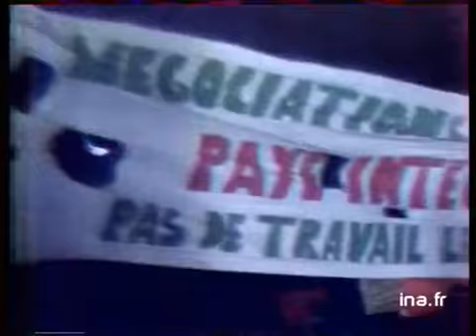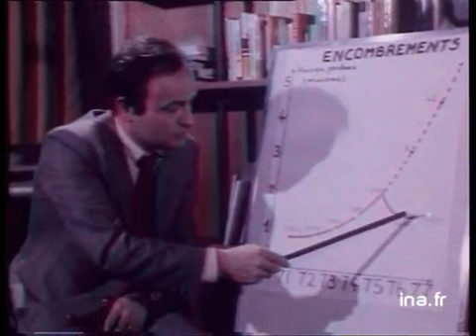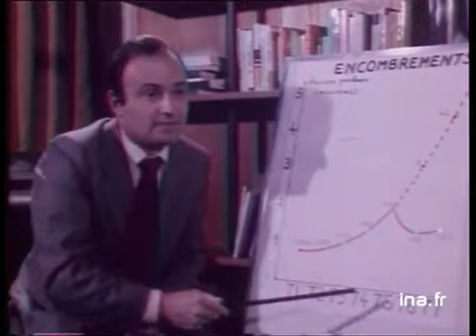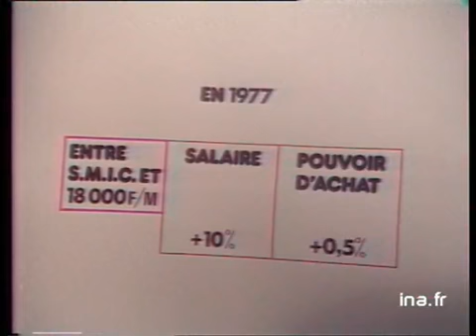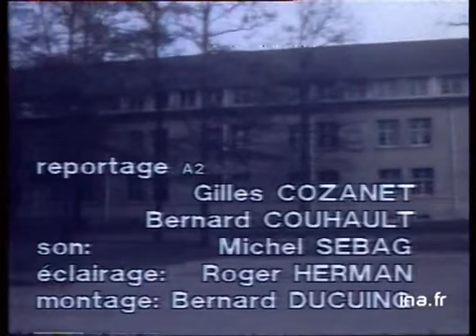Ja2 20h : émission du 24 novembre 1977